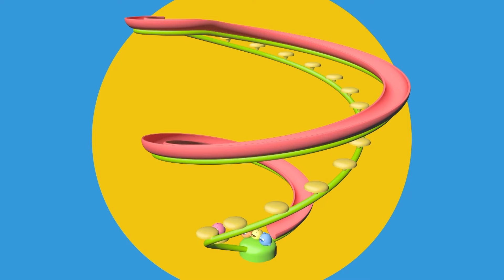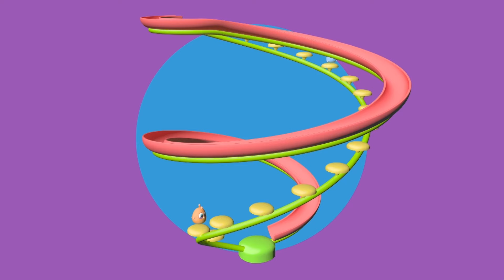Giligilis 🟣 1 HOUR PACK 🟣 Best Kids Songs | Best Cartoons for Babies - Super Toons TV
With lovely Giligilis kids will learn colours, alphabet, music notes with educative content and phonic songs. Let’s have fun with them and encourage kids to improve their language skills with funny cartoons.

Giligilis
Giligilis - preschool series with playful & educative fun for kids. Giligilis aims to entertain children with nursery rhymes, easy to learn kids songs and colorful super fun animations.
Giligilis songs helps your child to learn colors, letters, animals etc. and happiness :)